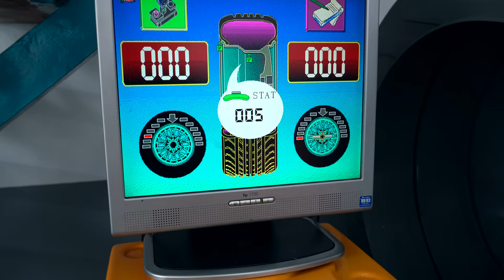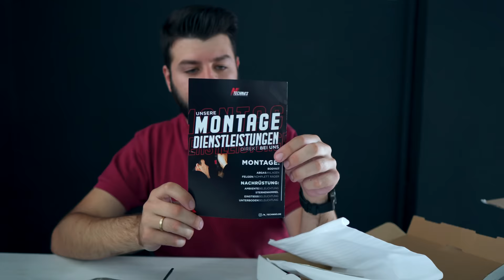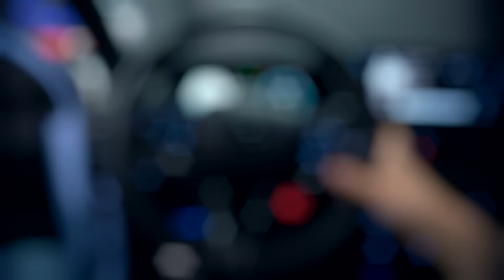ΤΟΥ ΑΛΛΑΞΑ ΤΑ ΦΩΤΑ! i20N Project #5 | TechItSerious Vlog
✅ Βρες τα πάντα για Hyundai N και όχι μόνο στο αλλά και στο

Αλλάξαμε λάστιχα μπροστά - πίσω και βάλαμε LED και άλλα όμορφα πραγματάκια από N-Techniks, στο Hyundai i20N!